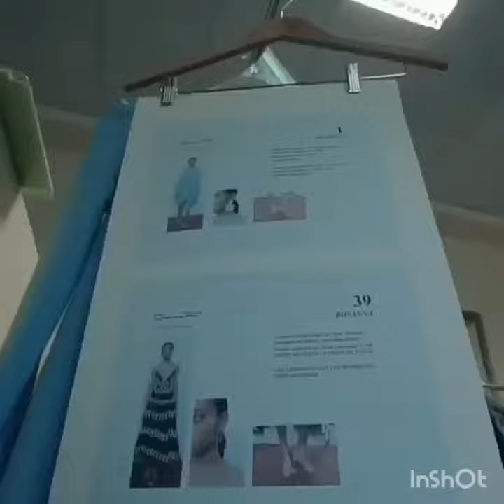EL DOMINICANO MAS UNIVERSAL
EL dominicano mas universal. no es de grandes ligas ni político ni músico es un artista de la moda ya fallecido Oscar de la Renta. un diseñador que se convirtió en una tendencia de la moda mundial y recientemente se hizo un grandioso homenaje en un famoso evento de la moda mundial Dominicana Moda. en la ciudad patrimonio de la humanidad y primada de américa Santo Domingo

Óscar de La Renta nació el 22 de julio de 1932 en Santo Domingo, capital de la República Dominicana, en una familia prominente. Su madre fue la dominicana Carmen María Antonia Fiallo y su padre el puertorriqueño Óscar Avelino de La Renta nacido en Ponce, dueño de una compañía de seguros en Santo Domingo.5​6​ de La Renta era sobrino del poeta dominicano Fabio Fiallo y primo del político dominicano Viriato Fiallo.

Desde temprana edad manifestó su interés por la pintura, idea ampliamente favorecida por su madre pero que no convencía por completo a su padre. Para demostrar a su padre que su interés por las artes plásticas era genuino, ingresó a la Academia de Bellas Artes de Santo Domingo a los 15 años de edad, en horario vespertino, ya que por las mañanas asistía a su escuela secundaria. En la academia de arte fue el estudiante más joven, puesto que el resto de sus compañeros ya habían completado sus estudios de escuela superior.5​ A los 18 años se trasladó a Madrid para estudiar pintura en la Real Academia de Bellas Artes de San Fernando.7​ Con el transcurso del tiempo su padre dejó de enviarle dinero para sus gastos en Madrid debido a su desinterés en dedicarse a la empresa familiar, lo que le colocó en apuros económicos.5​8​ Para obtener ingresos adicionales, dibujaba ilustraciones de trajes de alta costura para periódicos y casas de moda.9​ En esta época conoció en un evento a la baronesa Aïno de Bodisco, con la que entabló una amistad y quien asegura haber impulsado su carrera como diseñador de moda al promover sus vestidos entre sus amistades.10​ Después de que Francesca Lodge, esposa de John Davis Lodge, ex embajador de Estados Unidos en España, viera alguno de sus bocetos y recibiera la recomendación de Bodisco,11​ comisionó a de La Renta que diseñara un traje para la presentación en sociedad de su hija.12​ Una fotografía del diseñador realizando los últimos ajustes al vestido de su primera cliente oficial apareció en un reportaje de la revista Life en otoño de 1956.9​12​

Poco después consiguió realizar bocetos para las principales casas de moda españolas,5​ lo que le permitió llegar a ser aprendiz de uno de los modistos más reconocidos, Cristóbal Balenciaga, a quien consideraba su mentor.13​14​ Posteriormente abandonó España para trabajar junto a Antonio del Castillo, como asistente, en la casa de modas Lavin, en la ciudad de París.
Two years after Laura Kim and Fernando Garcia’s arrival, Oscar de la Renta is a different label. The social X-rays who once decorated De la Renta’s front rows have been replaced by rap idols and reality TV stars, and the clothes in today’s show, staged on the rooftop terrace of Spring Street Studios under a misty rain, reflect that. The skirtsuits and fit-and-flare dresses that De la Renta lavished so much care on have been joined by sarong-style wraps and pajama sets and a relaxed, new approach to evening that includes strapless bustier “going out” tops and tailored pants.

That’s not to say De la Renta and his old-line customers wouldn’t recognize the looks that came down the runway. Backstage, the duo related that the patchwork scarf print was sourced by Kim